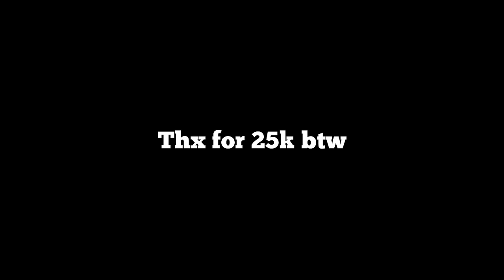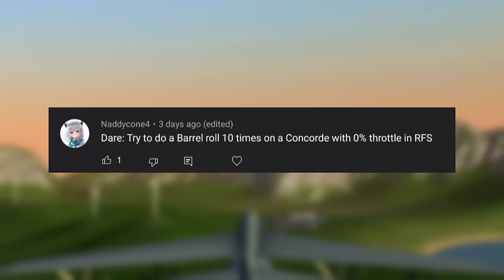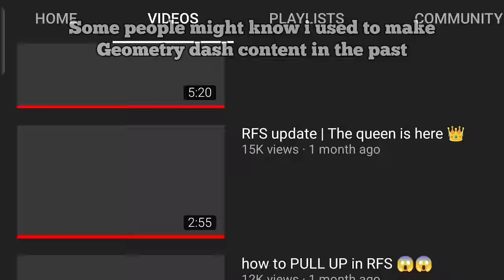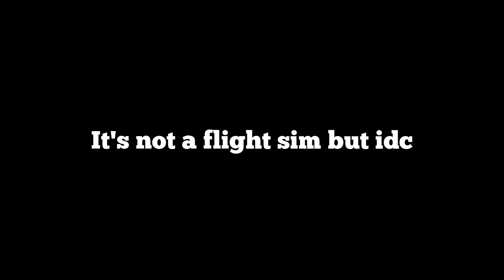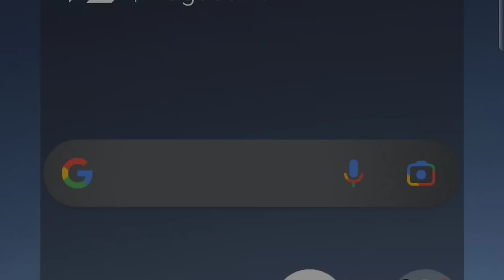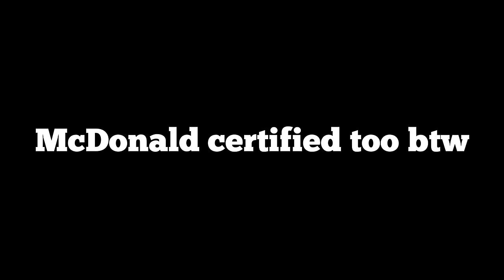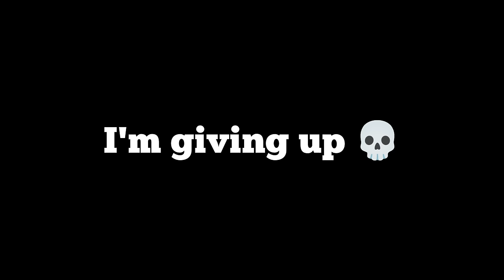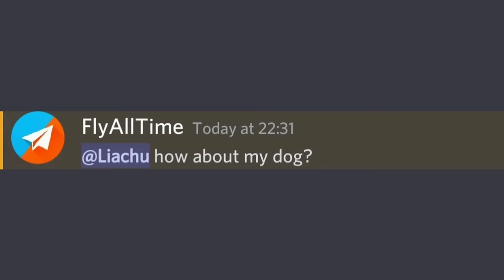CRAZY DARES in Flight Simulators [25k special]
Today, I'll be doing your EPIC DARES in MSFS, RFS, TFS and IF. Will I pass the challenges or will I lose ? See to know.
his channel : ⬇️
Leave a like ;)
It's free and it helps a lot. it's also good to know when I release a new cool video.
You can share my video to some a friends and avgeeks :D
Comment what you think about this video
You can also post some ideas, I'm answering to everything !
Games :
- RFS Real flight simulator
- Microsoft Flight simulator 2020 (MSFS)
- Turboprop flight simulator 3D (TFS)
- Infinite flight simulator (IF)
⚠️You have no rights to steal any part of my video without an authorization from me⚠️

0:00 intro
0:13 RFS     | Concorde barrel roll
1:22 IF         | C172 barrel roll
1:52 RFS     | am I even supposed to try ?
2:04 TFS     | No engines landing
2:38 MSFS | An-225 landing at SABA
3:31 friend shout-out
3:42 RFS     | finding Rortos HQ
4:12 GD       | Medium demon level
5:04 RFS     | B747 landing at lukla
5:20 MC      | MINKRAFTT
5:53 IF         | HARDEST LANDING
6:30 TFS     | Wind turbines fly through
6:54 GD       | Pro
6:59 RFS     | Weird calibration + wtf stuff going on
7:45 MSFS | Vatican Takeoff 🗿
8:15 RFS    | Concorde fast approach
9:23 RFS    | Cinematic camera flight
10:15 IF       | Windy af landing C172
10:56 IF       | Saint barth VS A330neo
11:21 IF       | No visibility landing
11:45 IF       | Saint marteen VS 747
12:02 IF       | SABA VS A380
12:27 Outro
12:36 No dog 💀